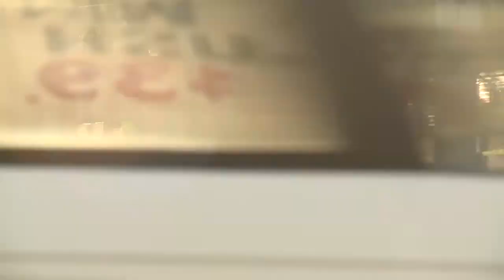Police shoot, kill woman suspected of auto theft